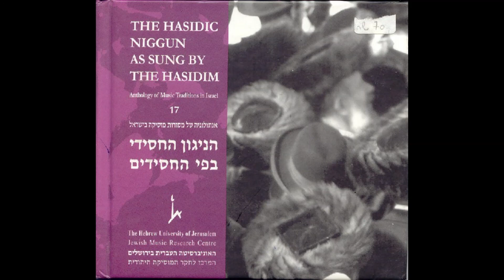The Hasidic Niggun by the Hasidim – "Shir la-ma'alot essa 'einai" – הניגון החסידי בפי החסידים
"Shir la-ma'alot essa 'einai" is a 'niggun' for Psalm 121 composed by R. Ben-Zion Halberstam of Bobov (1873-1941). According to various reports it was sung by Bobov Hasidim at Joyful and other events; Kloyzenberg Hasidim sang it at wedding events. The 'niggun' has a tripartite structure: waltz - slow part - march. Each part consists of sections or phrases corresponding to the verses of the psalm. The waltz (verses 1-3) has three sections. The slow part (verses 4-6) ends with an open cadence and it too has three sections: the first continues in the waltz rhythm at a slightly slower tempo; the second is in recitative style; and the third resembles a slow waltz. The third part (verses 7-8) in march rhythm consists of two phrases the second of which ends in a surprising modulation.

This 2 CD set contains Niggunim of various genres, and from various Hassidic dynasties, performed either in solo or group singing (choir or congregation), occasionally with instrumental accompaniment. The Niggunim are taken from a variety of calendar and life-cycle events: Shabbat, Festivals, Zemirot, Tish, Wedding, Dance, Devequt, Marches, Waltzes, etc. Most of the tracks were recorded in Jerusalem and Benei Berak, others in Kefar Habbad, Rehovot, and one in the US. All Niggunim have been selected from recordings, made since 1961, which are preserved in the collection of the National Sound Archive (NSA) of the Jewish National and Universitary Library, Jerusalem. Alongside some Pan-Hassidic Niggunim, this compilation represents the following Hassidic communities: Lubavich, Vizhnitz, Karlin (main part of the corpus); Bobov, Boyan, Slonim, Spinka, Sanz, Kretshniff, Toledot Aharon (fair number of recordings); Amshinov, Biale, Gur, Wurke, Lelov, Modzhitz, Porisov, Shomerei Emunim and others (few examples).

"שיר למעלות אשא עיני" הוא ניגון לפרק קכא בספר תהלים שחיבר ר' בן-ציון הלברשטם מבובוב (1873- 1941). לפי העדויות שרו אותו חסידי בובוב בשמחות ובאירועים שונים ובחסידות קלויזנבורג, על פי רוב, באירועי חתונה. הניגון מעוצב כקומפוזיציה בת שלושה חלקים: וואלס - חלק איטי - מארש. כל חלק מורכב מקטעים או פראזות החופפים לפסוקי התהלים. לוואלס (פסוקים א-ג) שלושה קטעים. החלק האיטי בו (פסוקים ד-ו) מסתיים בקדנצה פתוחה ואף לו שלושה קטעים: הראשון ממשיך במקצב הוואלס בטמפו קצת יותר איטי; הקטע השני- בסגנון רצ'יטטיבי והשלישי מעוצב כוואלס איטי. לחלק השלישי (פסוקים ז-ח) במקצב המארש, שתי פראזות. הפראזה השנייה מסתיימת במודולציה מפתיעה.

צמד תקליטורים זה מכיל ניגונים מתוך מגוון של ז'אנרים ושל שושלות חסידיות,
מושרים בפי סולן או קבוצה (מקהלה או קהל), לעתים בליווי כלים.